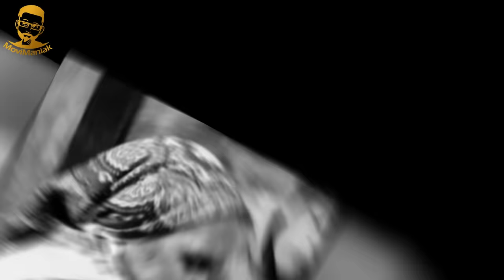STAWIAM NA TOLKA BANANA JAK ZMARLI AKTORZY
Stawiam na Tolka Banana to bardzo popularny serial polski który zebrał masę widzów i jest czwartą częścią po Podróży za jeden uśmiech , Wakacjach z duchami i Do przerwy 0:1 ekranizacją Stanisława Jędryki.Wiele informacji będzie dla Was zaskoczeniem ale właśnie dlatego powstał ten odcinek gdyż lubię dzielić się z Wami moją wiedzą oraz przemyśleniami.

AUTOR/MONTAŻ/LEKTOR - MoviManiak

Moim celem jest przekazywanie istotnych informacji na temat konkretnego filmu wraz z osobistymi refleksjami o aktorach występujących w danych produkcjach poprzez mój osobisty komentarz oraz wartości edukacyjne.